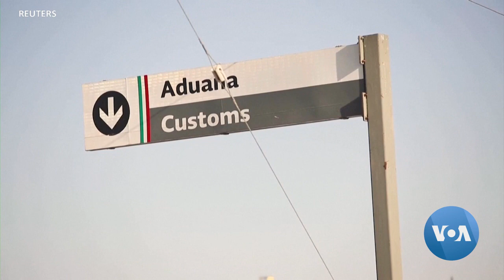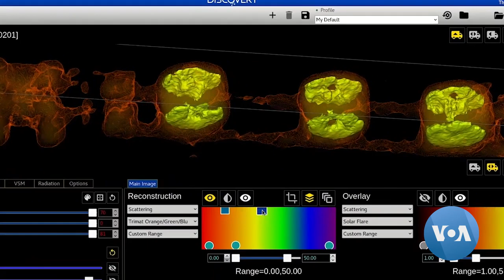ሰው ሠራሹ አእምሮ(AI) ለዓለም ስጋት ከኾነው ፌንትነል መድኃኒት ይታደጋት ይኾን?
ሰው ሠራሹ አእምሮ(AI)፣ የመዝናኛውን ኢንዱስትሪ እና ሥነ ጥበብ - ከሙዚቃ እስከ ፊልም ድረስ - የመለወጥ ዐቅም ሊኖረው ይችላል፡፡

በአንጻሩም፣ በቁጥጥር እና አጠቃቀም ረገድ አሳሳቢነቱ መነጋገሪያ ኾኗል። ሰው ሠራሽ አእምሮ(AI)፥ የፈጠራ መገልገያ ወይስ ለፈጠራ ሰዎች እና ጥበበኞች ስጋት ይኾን?

የአሜሪካ ድምፁ ማይክ ኦሱልሊቫን፣ ጥያቄውን መርምሮታል። ግርማ ደገፋ ተርጉሞ አቅርቦታል።